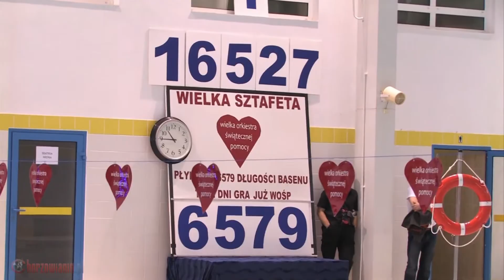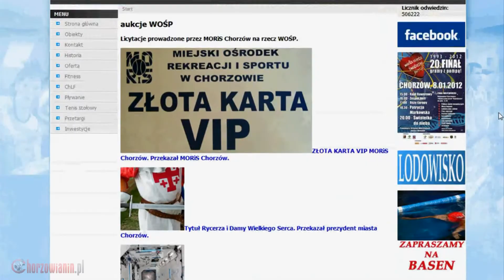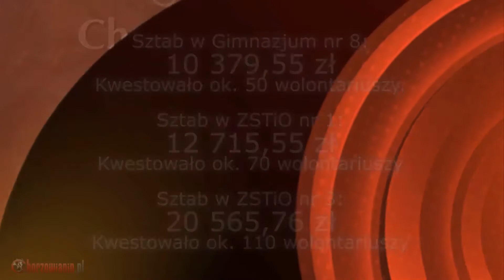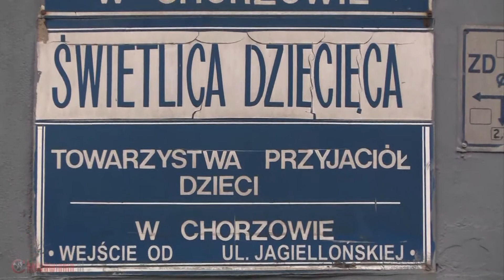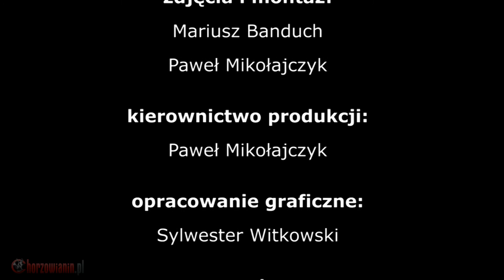INFOSERWIS Chorzowianin.tv | 11.01.2012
| INFOSERWIS Chorzowianin.tv | Najnowsze wiadomości z Chorzowa | 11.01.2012